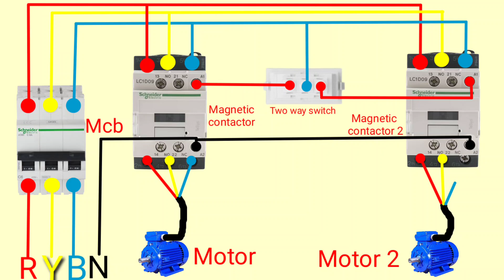how to run 2 motor in two way switch three phase | 3 phase induction motor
how to run 2 motor in two way switch three phase
video keyword .

3 phase induction motor
3 phase motor
motor starter
motor control
To Motor Run Into Two Way Switch 3 Phase
three phase motor
3 phase motor connection